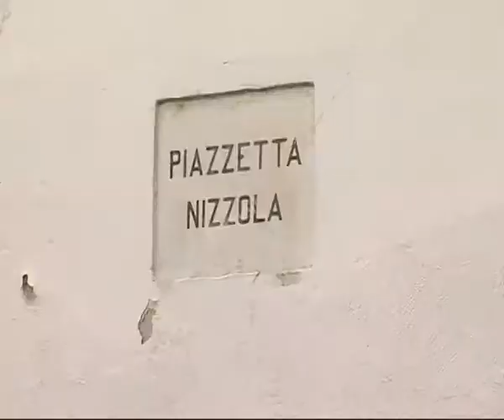Teleischia - Antonietta Manzi, il convegno sull'umaizzazione della sanità, una beffa per l'isola